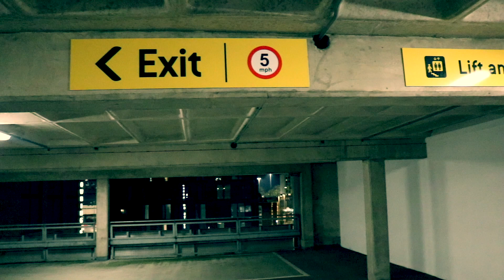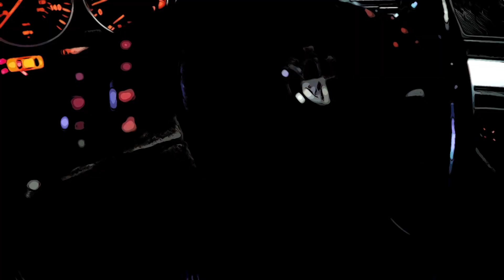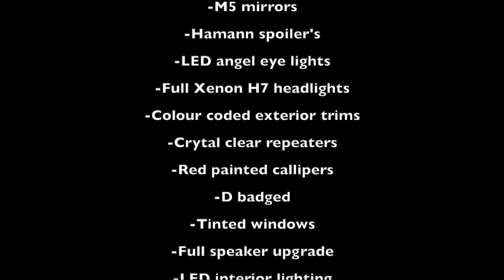BMW 525i M SPORT ( The Black Night )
You may have seen this BMW in a diffront Video,, we felt it needed a bit more this is on of Waqta's favourite cars, so we did a new vid. we all have a bit of classic in side of us!

camera man and editor- Dodger

thank you all, I hope you liked it , hit the sub button !